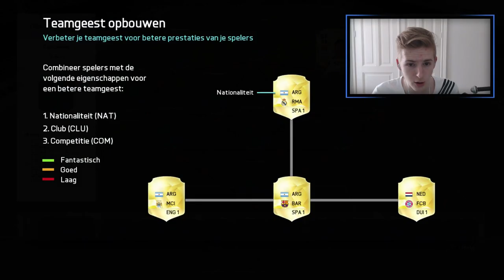FIFA 16 PACK OPENING! - 100K+ SPELER!!! - FIFA 16 NEDERLANDS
⇒Gebruik de code "DNPNL" voor 5% korting op je coins!

➤Afspeellijsten

Hallo mensen!

Ik ben Koen oftewel DoNotPressNL en ik maak Fifa 16 videos op YouTube! Vond jij deze video nou leuk?